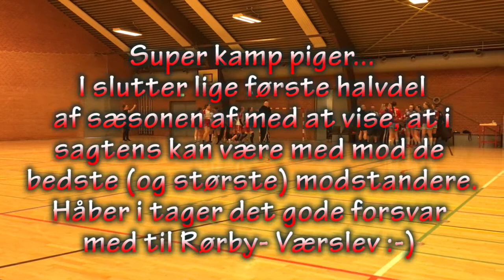U14 Pige A, 10/12/17 Jyderup vs. Løve Høng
U14 Pige A, 10/12/17 Jyderup HK vs. Løve Høng